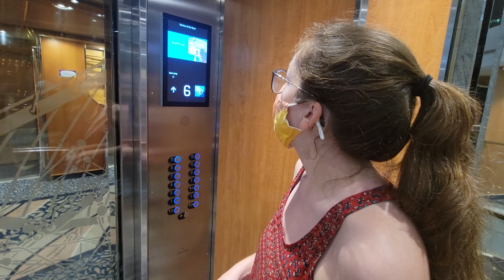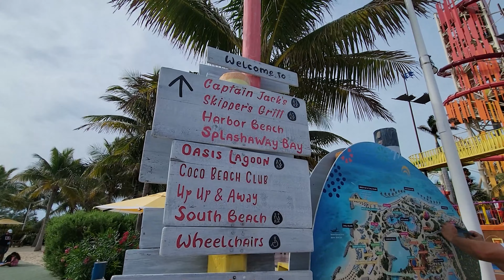[ 미국 Vlog ] 로얄 캐리비안 크루즈 소유 코코케이 섬 가족 여행!!! (Part 2P) l 스노쿨링 l 편한 여행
오늘은 로얄 캐리비안 크루즈가 소유하는 코코케이 섬에 왔어요! 즐겁게 봐주세요.